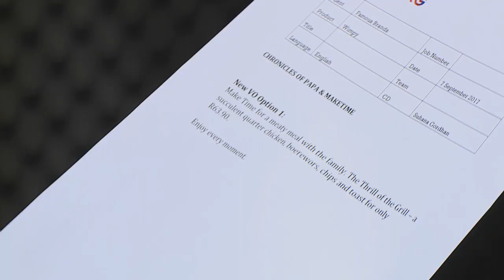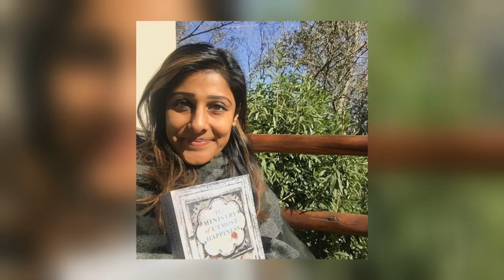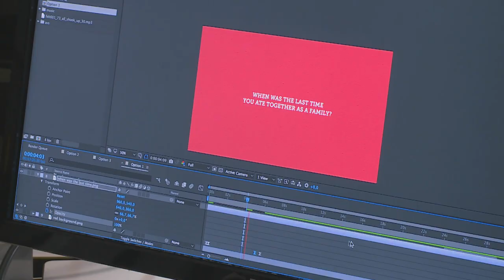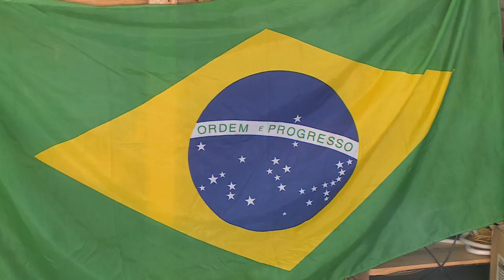Suhana Gordhan : Advertising Creative Director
If you’re a creative director in the ad industry, inventiveness is an essential part of the job description – and fortunately Suhana Gordhan as oodles of energy and inspiration.  She’s earned the respect of her clients and her colleagues – and guest reporter Kerusha Govender went to find out what fuels Suhana’s creative energy.